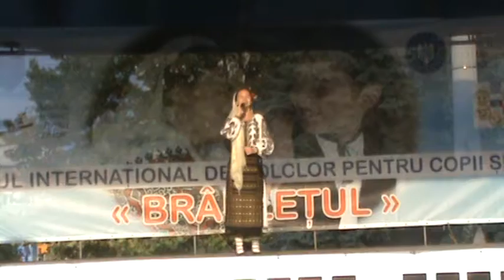Ansamblul de cântece și dansuri populare ”TRIVALE JUNIOR” - Septembrie 2017.6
Solist vocal Andreea MITRAN. Festivalul Internaţional de Folclor pentru Copii și Tineret „BRÂULEȚUL”, ediția a XI-a, Pitești, Argeș, 2017.